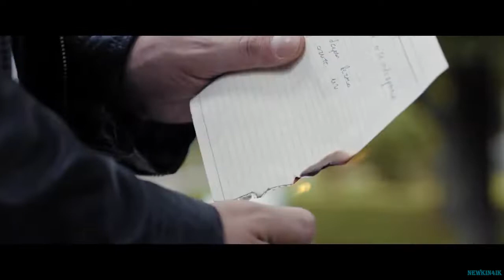Ятаган | Русский трейлер | Фильм 2022 (c 3 февраля)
Ятаган - Русский трейлер 2022 год

С 3 февраля 2022 (РФ)!

Руководить Агентством по борьбе с терроризмом (АБОРТ) назначают родственницу премьер-министра, которая до этого руководила детским садом. Она полна решимости поднять медиа имидж агентства и оправдать бюджетные траты государства. В агентстве досиживает до пенсии инспектор Костов, чья карьера оказывается на волоске из-за требований нового руководства о предоставлении отчета об эффективной работе. Инспектор выдумывает спецоперацию «Ятаган» и называет невинного незнакомого парня лидером террористической ячейки. Все силы брошены на разработку и арест «террориста»...

Оригинальное название: Yatagan
Жанр: комедия
Страна: Болгария
Режиссер: Андрей Андонов
Актеры: Мариан Вулев, Ивайло Драгиев, Евгения Калканджиева, Любомира Башева, Василь Васильев-Зуека

16+